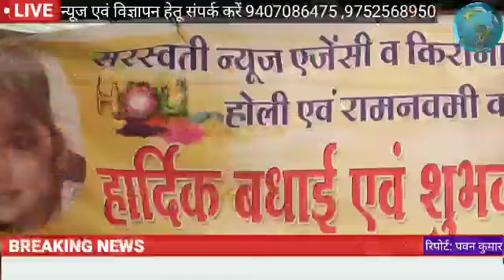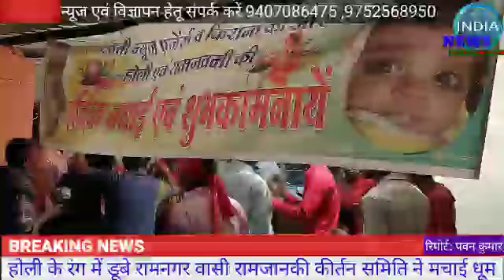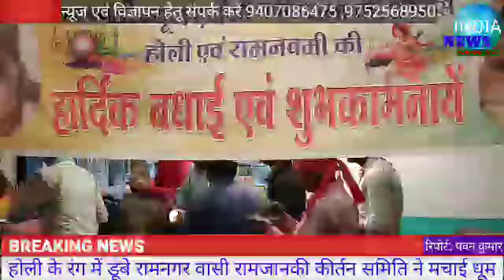होली के रंग में डूबे रामनगर वासी रामजानकी कीर्तन समिति ने मचाई धूम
होली की पावन बेला पर राम जानकी कीर्तन द्वारा चईता गायन का आयोजन किया गया जिसमें समस्त ग्राम वासियों ने होली के रंग में रंग कर प्रत्येक वर्ष की भांति इस वर्ष भी होली मनाई